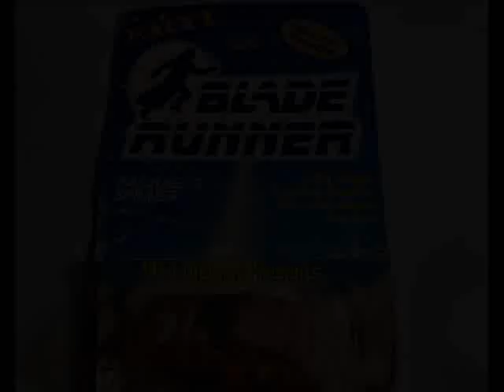1:64 Diecast 1982 Rachael's Spinner ERTL Blade Runner (Rare)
Apparently, there is some discrepancy as to whether this car was Rachael's or not in the movie. I never saw the movie, so I don't know. ERTL marketed it as her car. This one's package was all cracked and broken but the car is perfect. It's nice it is to see made in the U.S.A on the cards and chassis as Independence Day approaches. Cheers!